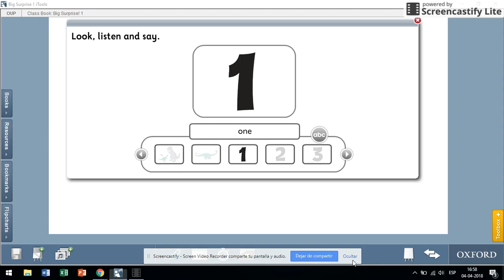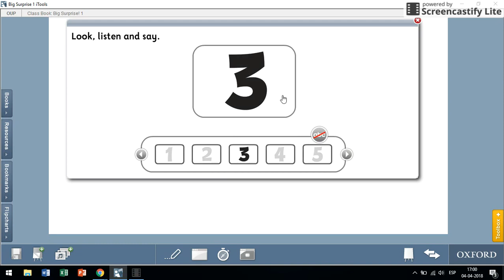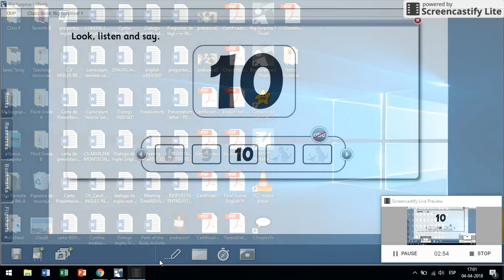Numbers 1 to 10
El vídeo es para prácticar la pronunciación de los números del 1 al 10.

Instrucciones:
1) Escuchar el video y repetir en Inglés.
2) Observar número, decir el nombre, escuchar pronunciación y repetir.

La autoría de este material es de Oxford University Press.